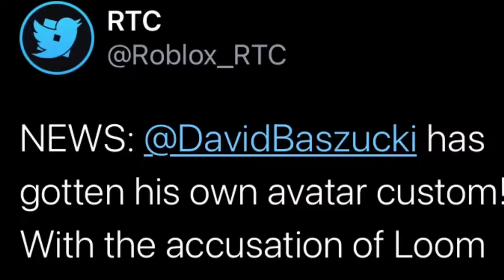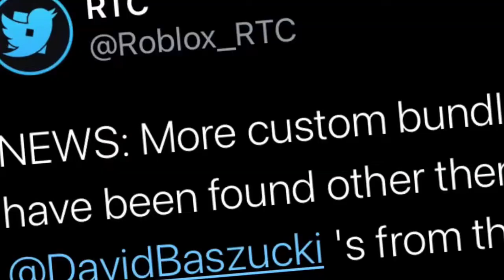David Baszuki has an Rthro character IT’S HORRIBLE..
In this video I play Roblox and talk about how Roblox is going to release a new Rthro character that is supposed to look like David Baszuki.Yea so it doesn’t 😂

My Roblox Username is MasterTBear join me in a game and you might just be in one of my vids

💡Have an idea for a new video then give me your idea in the comments ⬇️